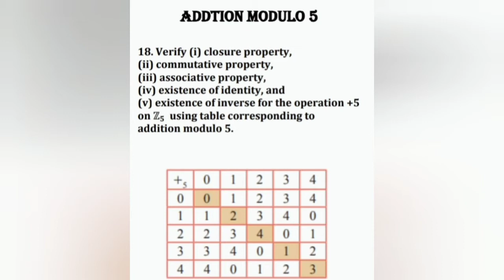12th STD MATHS EASY STEPS FOR IMPORTANT 5 MARK SUMS FOR PUBLIC EXAM, TAMILNADU STATEBOARD Sum:18